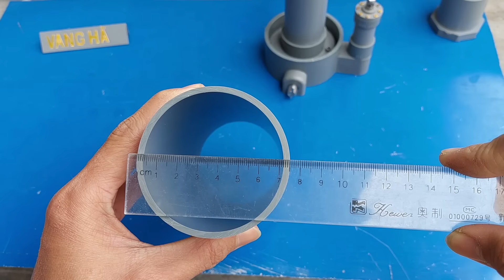How To Make A Hydraulic Jack From PVC